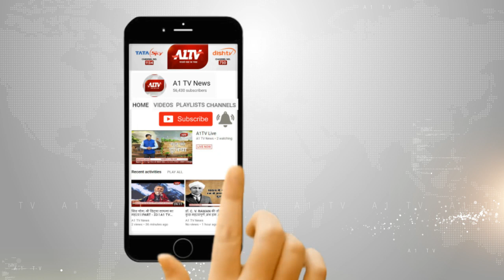जयपुर के चैनपुरा पशु हटवाड़ा में अवैध वसूली पर कार्रवाई